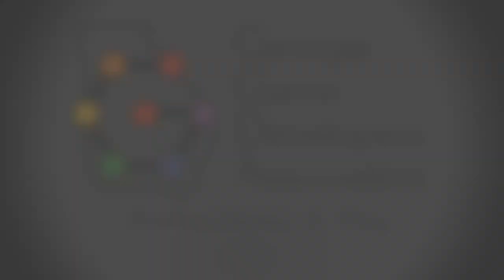All You Wanted to Know About Voiceover but Didn't Know Who to Ask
What do you get when you combine a fool, an audio director, a voice actor and a Renaissance man?  An excellent panel talking about getting the best dialogue for you next game. This is one of the most experienced and diverse panels you will ever get to talk about game voiceover.

Chris Rickwood (m), Ariel Gross, Bob Carter, Jesse James Allen

Chris Rickwood
Chris Rickwood is best known for creating dramatic musical scores for video games. His past work ranges from catchy melodies underscoring fights with cartoon evil geniuses to massive soundscapes suitable for building and destroying empires. Blending the traditional with the modern, Rickwood’s musical style is often a marriage of current musical genres with traditional instrumentation and orchestration. Hip hop for hammered dulcimer and djembe or heavy metal for full orchestra are the norm. Credits include Paladins, Smite, Rising Storm, Orcs Must Die, Age of Empires Online, Madden NFL 12, Global Agenda, and Tribes: Ascend.

Ariel Gross
Ariel Gross is a producer and audio director for games. Ariel started as a composer and sound designer for casual games. He eventually found his way to AAA game development, working on the Saints Row and Red Faction franchises at Volition. He then joined BioWare, overseeing Audio, Voice Over, and Localization at
the Austin studio for many cherished franchises, including Star Wars, Dragon Age, and Mass Effect. He is currently at QC Games working on an unannounced, new IP. In his spare time, he founded the Audio Mentoring Project, which arranges and facilitates one-on-one mentorships for both aspiring and established game audio professionals.

Bob Carter
Bob Carter is a professional Voice Actor known for voicing Balrog in the Street Fighter series, Shao Kahn & Baraka in Mortal Kombat, Odin in Smite, the Astronaut in Lifeless Planet, the Iron Guard in Destiny 2, and many other popular heroes and villains. Carter has also voiced many popular animation and anime projects such as Fairy Tail: Dragon Cry, Dragonball Z, Full Metal Alchemist, Samurai 7, Blassreiter, and many other cartoon series & video games. He just recently opened a production & coaching studio, the Neighborhood Studio, where he and several other top tier coaches and talents help aspiring Creatives become working Creatives.

Jesse James Allen
Jesse James Allen is the Editorial Director at Falcon’s Creative Group; a theme park and interactive design studio based in Orlando Florida. His recent projects include National Geographic’s “Ocean Odyssey” in Times Square and the “Heroes & Legends” museum at Kennedy Space Center. Jesse was also the former studio audio director/lead sound designer on 51 video games from Electronic Arts, that sold over 97.6 Million copies worldwide, including hit franchises such as Madden, Tiger Woods, Need for Speed, Warhammer, and NBA Live. Jesse has always been a strong advocate for education by sharing his insight and methodologies learned from years of AAA game development.